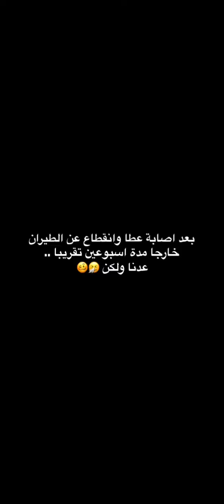عوده المسبار السنغالي .. صقور وتحديات وجوارح 🥴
اقوى طيران للفريق السعودي للطيران الحر في هذا الفيديو 🤩🤩🤩🤩